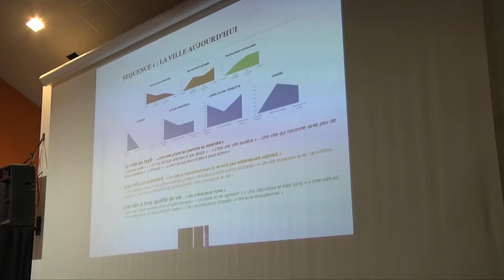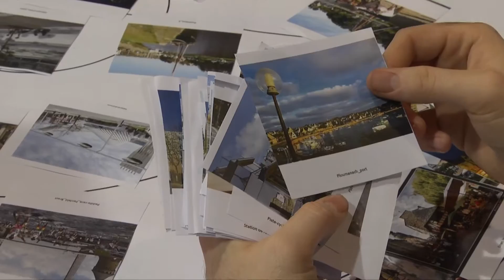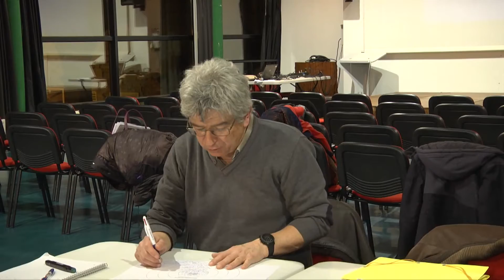Lannion 2030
Schéma de référence
Atelier de coproduction 1 - 11 février 2016
Atelier de coproduction 2 - 10 mars 2016